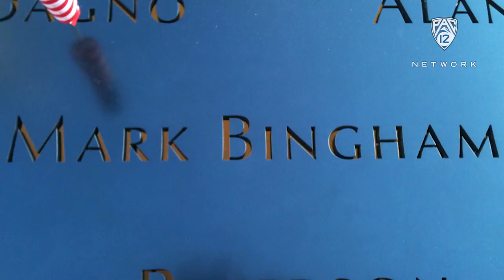Cal Rugby: Mark Bingham - a champion and a hero on Flight 93 during 9/11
Mark Bingham was a two-time rugby national champion at Cal who lost his life on Sept. 11, 2001, as a passenger on United Airlines Flight 93. Bingham and fellow passengers attempted to retake the plane from the hijackers, and though unsuccessful, they managed to veer into a field in Pennsylvania instead of Washington D.C. A rugby tournament has since been named after Bingham and is played every two years in his memory.